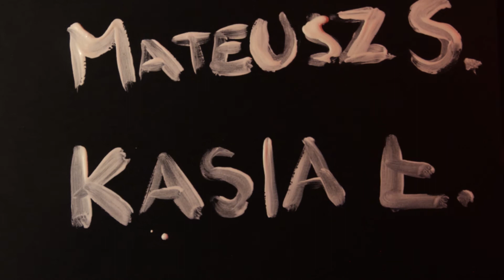Somatic Glamour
Animovaný film Katarzyny Wasylak vzniklý na letním kurzu Animace Easy v roce 2021 pod vedením Žofie Zajíčkové.